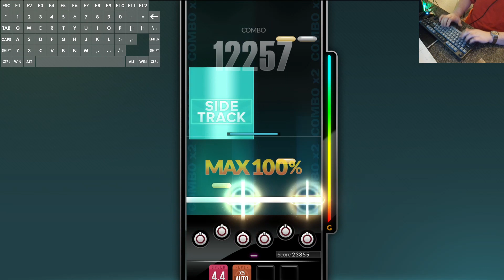Ikazuchi (Maximum 15, 6B) Perfect Play!!! [DJMAX RESPECT V]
Was not expecting this